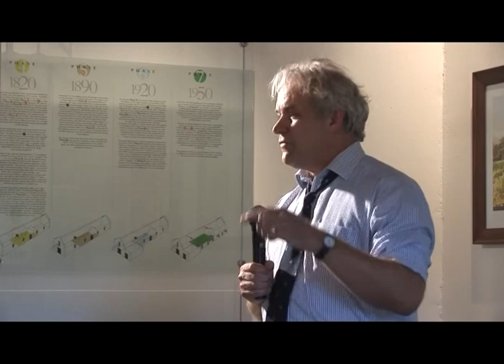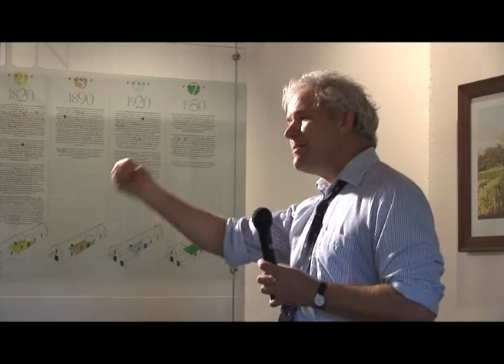UCT Alumni Event: "Psychological impediments to land reform: my personal story." Prof Mark Solms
On Saturday 16 November 2013, the UCT Alumni department hosted an event at Solms-Delta Wine Estate in Franschhoek, Cape Town.  The day included a tour of the Estate's "Museum van de Caab," a wine tasting, and an introduction to the tastes, smells and many uses of the edible indigenous plants and herbs cultivated in the farm's culinary garden.

Mark Solms, Professor of Neuropsychology at UCT, and estate owner, delivered a bold and candid talk about his experiences as a farm owner working to achieve genuine transformation at "estate level" in the Cape Winelands, an area still beset by the effects of its history of genocide, slavery, apartheid and labour exploitation.  As a means of achieving redress, he and a friend put up their own two farms as collateral, in order for the farm workers to purchase a farm of their own, thorugh the Wijn de Caab Trust.  The Trust now owns 33% of the three combined estates, and in his talk, he took those present through the process that led to this.

Prof Solms' topic is "Psychological impediments to land reform: my personal story."  For more information about the Solms-Delta Wine Estate,